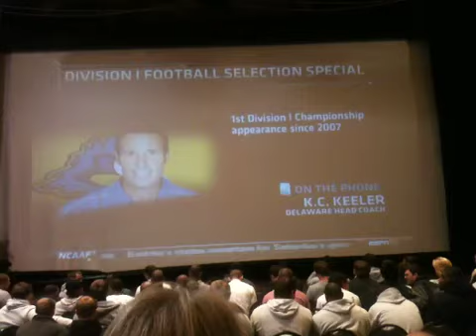William & Mary football selection show 2010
Tribe gets #2 seed